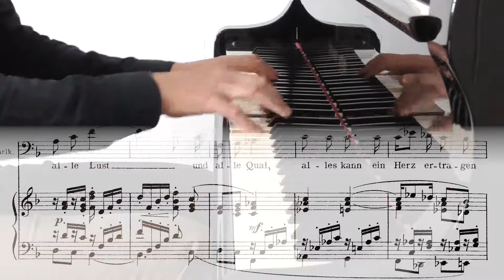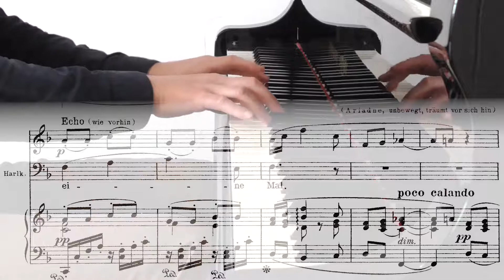Richard Strauss: Harlequin's Aria from Ariadne auf Naxos - "Lieben, Hassen..." - Sing Along Opera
Lieben, Hassen, Hoffen, Zagen,
Alle Lust und alle Qual,
Alles kann ein Herz ertragen
Einmal um das andre Mal.
Aber weder Lust noch Schmerzen,
Abgestorben auch der Pein,
Das ist tödlich deinem Herzen,
Und so mußt du mir nicht sein!
Mußt dich aus dem Dunkel heben
Wär es auch um neue Qual!
Leben mußt du, liebes Leben,
Leben noch dies eine Mal.

(Hugo von Hofmannsthal)